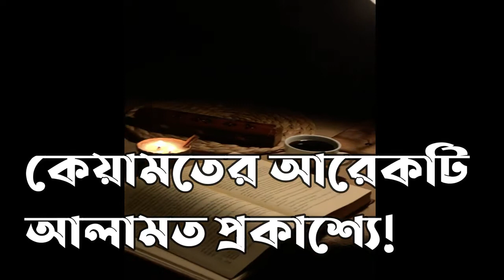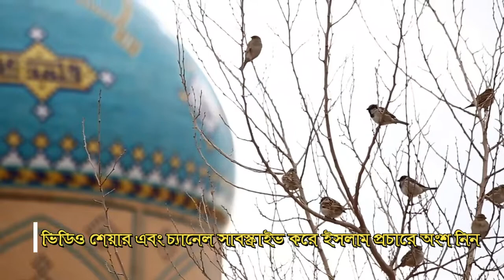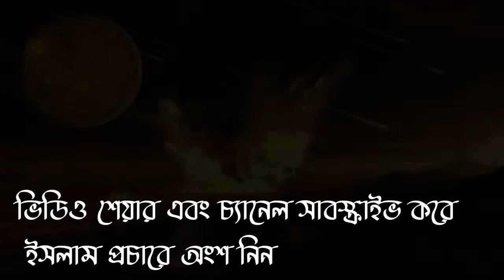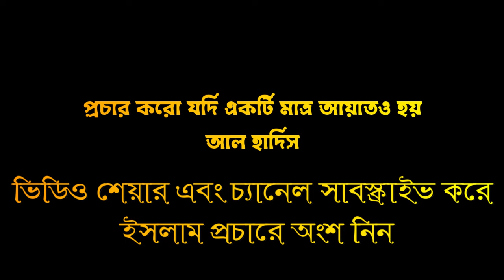প্রকাশ্যে কেয়ামতের নতুন আলামত // কেয়ামত / দাজ্জাল / ইমাম মাহদি ।।Abu Taha Muhammad dnan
প্রকাশ্যে কেয়ামতের নতুন আলামত // কেয়ামত / দাজ্জাল / ইমাম মাহদি ।।Abu Taha Muhammad Adnan

রিলেটেড কিওয়াড
শেষ জামানা,শেষ জামানার গল্প,শেষ জামানার আলামত,শেষ জামানার ফিতনা,কেমন হবে শেষ জামানার দিনগুলো,শেষ জামানায,শেষ জামানার কথা,শেষ জামানা কেমন হবে,কেমন হবে শেষ জামানা,শেষ জামানা ও দজ্জাল,শেষ জামানায় করণীয়,শেষ জামানার ইতিহাস,শেষ জামানার উম্মাহ,শেষ জামানায় মহিলা,